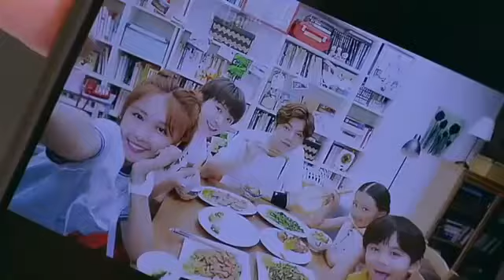Сладкий удар❤ Sweet combat❤ Клип к дораме |clip de drama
Название дорамы: Сладкий удар

Name Drama: Sweet Combat

Название песни: Conor Maynard Better Now Nightcore

Song name: Conor Maynard Better Now Nightcore